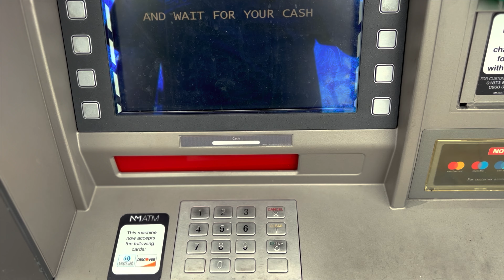ASS Designs on Tour! Blaydon Burn Farm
ASS Designs on Tour at Blaydon Burn Farm. We loved our little weekend away in our T4 and T5. Would highly recommend this place. Perfect little get away.

Perfect use of our lifetime guarantee hooks too! We loaded them up and headed for the woods.